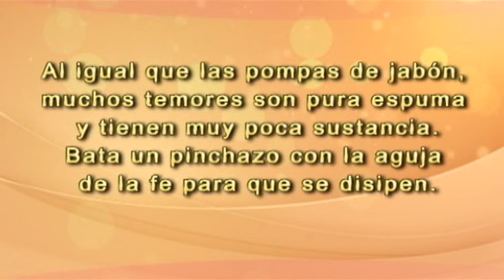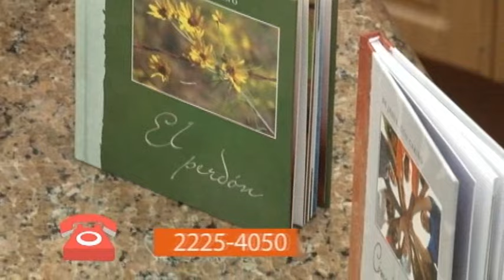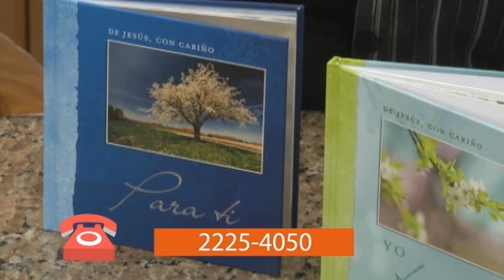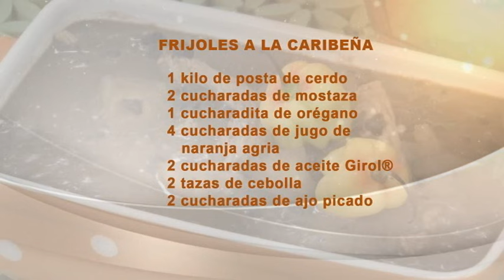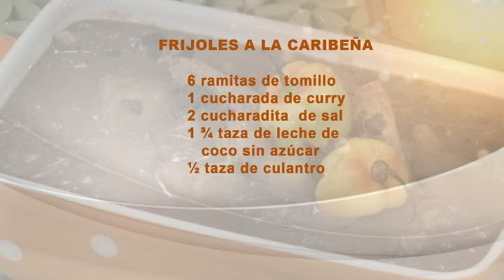FRIJOLES A LA CARIBEÑA 25 MAYO 2016 VIVIANA EN TU COCINA